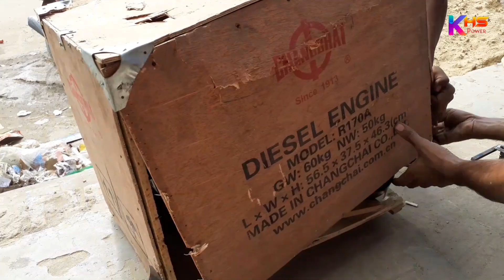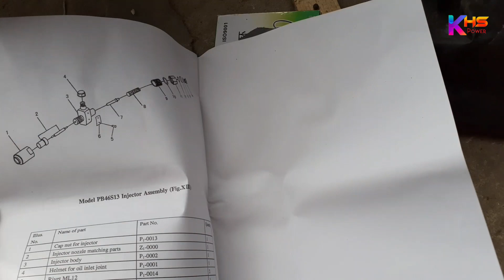3" China pump and machine unboxing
3" water pump and 4hp diesel engine

English👉 : Today's video with 4hp engine and three inch centrifugal pump This machine is sold with R170a diesel engine and 3 "china pump.

The advantage of China centrifugal pump is that it can draw more water and it does not interfere with any kind of yarn. These centrifugal pumps have become very popular in China for a long time.

The engine you can see in the video is the best quality 4hp diesel engine.

Currently full set price with 3 inch china centrifugal pump = 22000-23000 Taka 🇧🇩

📲যে কোন প্রয়োজনে যোগাযোগ করতে চায়লে।
👉 নিচে আমাদের ফেইজবুক লিংক দেওয়া আছে।

🇧🇩  আমাদের ঠিকানা : আশরাফ মেশিনারীজ
                                   : হবিগঞ্জ সদর, (সিলেট)